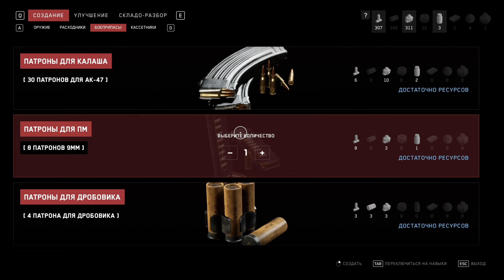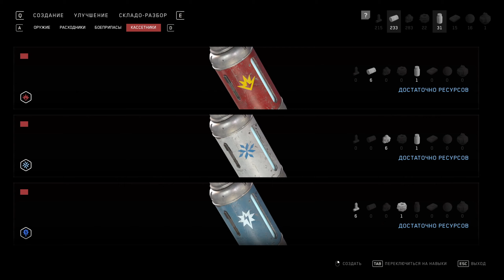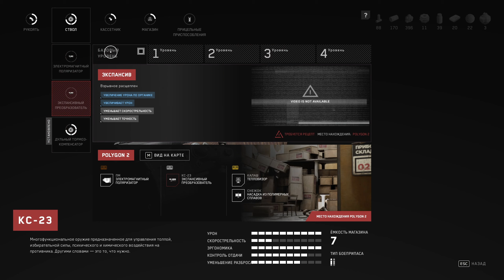Atomic Heart - 6 часть. Пробежка по Полигонам 6 и 9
Товарищ, помни! Иногда нужно отдыхать от тяжёлого физического труда и устраивать выход в просветительские заведения, чтобы быть всегда готовым и телом и разумом!
Сама идея с полигонами - то что надо. Особенно после того, как на тебя выпадает много экшена и событий, физические и пространственные загадки более чем позволяют немного отвлечься.

Всем хорячьего настроения и хорошего просмотра, товарищи!

1:28:44 - 1:29:54 - здесь играет "Puzzle" - Boris Brejcha ну судя по проверке ютуба, и парень не позволяет транслировать свою мелодию на территорию России. Учитывая то, что я там ничего мега важного не рассказываю, то просто решил заменить фоновую музыку. Правда она же закрывает собой и остальные звуки.